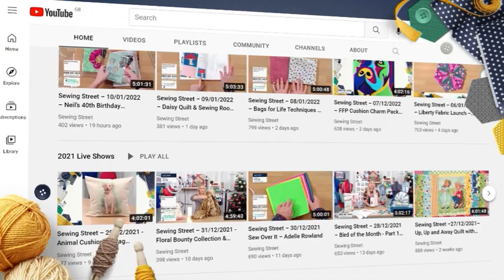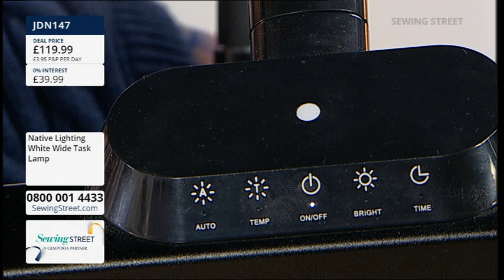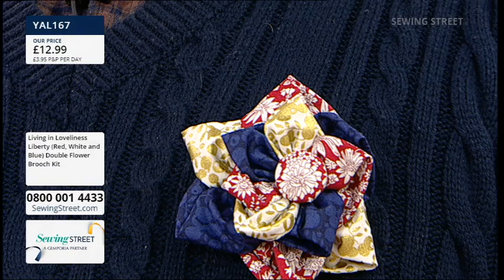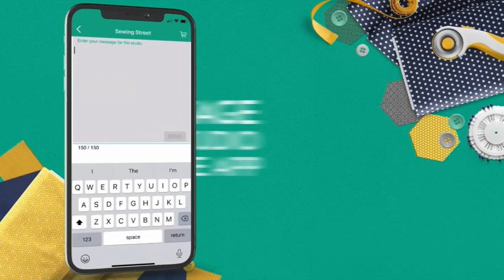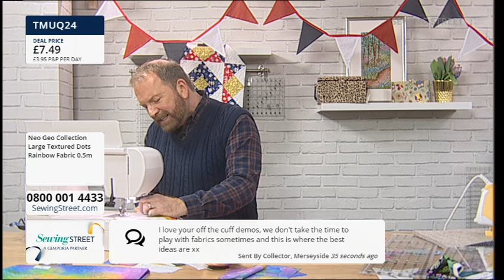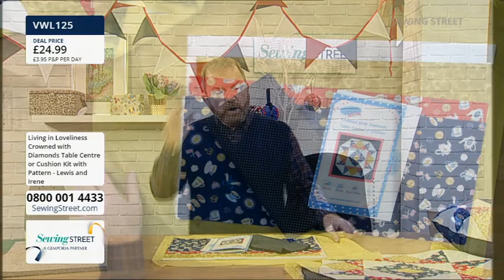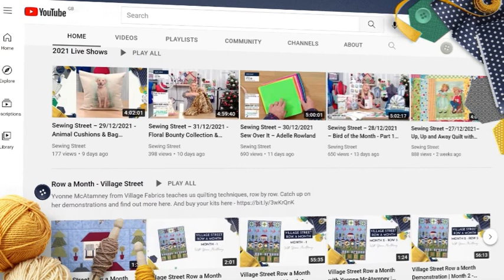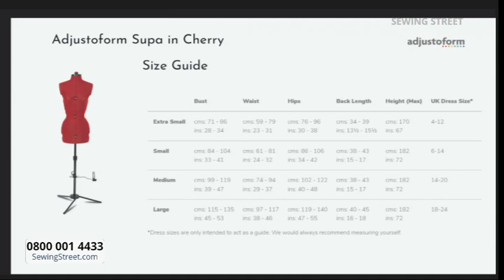Sewing Street 09/03/2023 Living In Loveliness Coronation Wreath And Bauble With Kerrie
HOUR 1: 0:02:00
Crafting Lights With Clare Donnelly

HOUR 2: 1:02:00
Living In Loveliness Coronation Wreath And Bauble With Kerrie

HOUR 3: 2:02:00
Fabulous Fabrics

HOUR 4: 3:02:00
Living In Loveliness Coronation Cushion With Kerrie

HOUR 5: 4:02:00
Deals On Mannequins